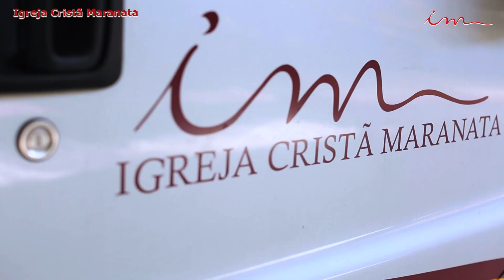09/09/2022 - Igreja Cristã Maranata - 1º dia - Unidos em Família.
Atividades com as Crianças no Unidos em Família (09/09/2022).